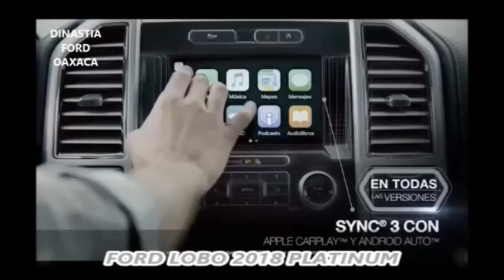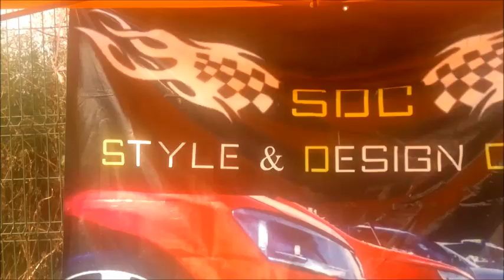Neza 2018 CONCLUYE PROGRAMA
ASÍ DE VIVIO LA SEGUNDA PARTE DEL PROGRAMA CON EL REPORTAJE DEL EVENTO NEZA 2018 DEL CLUB DAXAL Y SUS INTEGRANTES NUESTRO REPORTERO NOS MUESTRA ALGUNOS AUTOS, ENTREVISTAS Y LO MEJOR DEL EVENTO  CON LOS MEJORES AUTOS, PERSONALIDADES Y EL MEJOR AMBIENTE

LOS INVITAMOS A SEGUIR NUESTRO CANAL
YOUTUBE Máxima Velocidad TVMX .

Fotos en páginas y grupos de nuestro Programa
Fb/Amigos que les gusta Máxima Velocidad TVMX
Fb/Federico Angel González Merlo
Fb/Amigos que les gusta Máxima Velocidad TV
Fb/extreme car show 22 de febrero tunning spl